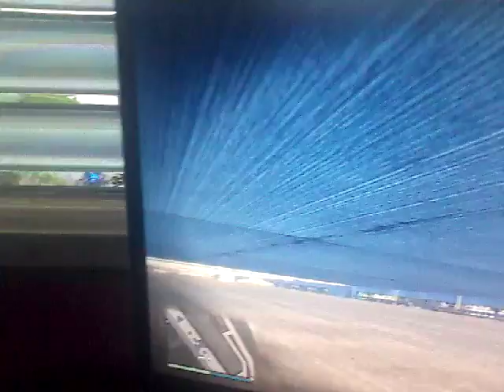Watch This cool new way to fall of the map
Intense laugthter at 0:35